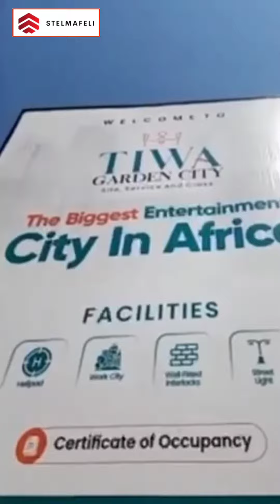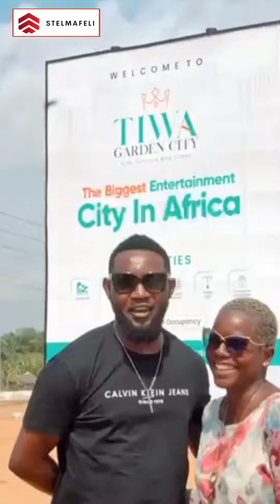Tiwa Garden City - Ay Comedian Becomes a Landowner in Tiwa Garden City Ibeju Lekki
TIWA GARDEN CITY is that city development in Ibeju Lekki that you can't afford to miss.

To secure your own Land in Tiwa Garden City, Kindly Call via WhatsApp/phone

Have you ever thought about living in an estate where you can have it all?

To have and enjoy the 3 way unique experience with Family, work and play life?

You sure can have all of that and more in the Smart City for Smart People; Tiwa Garden City.

Tiwa Garden estate not only guarantees you the work-life balance you deserve but also brings to you a perfect blend with technology and nature.

Here is where quality living lies as you achieve quality work and raise quality family while spending quality time in the first class facilities that the estate has for you💃💃

Located in the heart of the new Lagos in Ibeju Lekki, Tiwa Garden City secures you closure to everywhere you want to be from the bubbling areas in Ibeju-Lekki Community to the Ancient town of Epe, the academic hubs like Pan Atlantic University and Lagos Business School to the easy access to Lekki International Airport for your Travels and the Lekki Free Trade Zone, Sea Port, Refinery for business opportunities.

Secure your own box of luxury today at TIWA GARDEN CITY by choosing any of the following options at the Pre-Launch price👇👇👇

Initial deposit is 2million naira and you can spread payment for up to 18months.

1000SQM (Commercial plot) is also available for N45,000,000 million with initial deposit of 5 million naira

Price increase will take effect from *1st March 2023.*